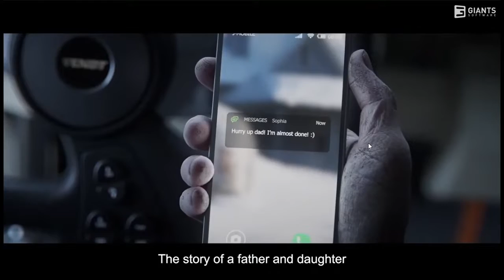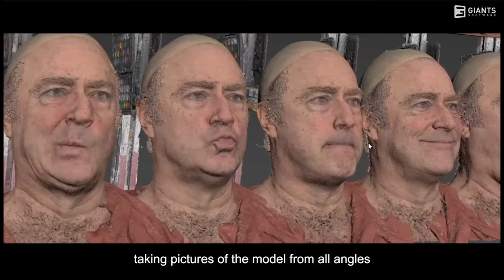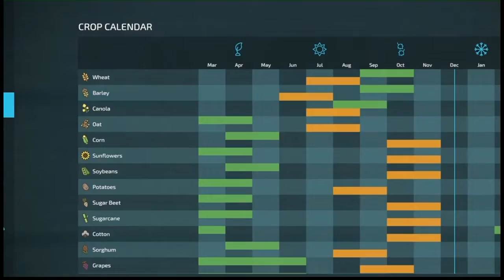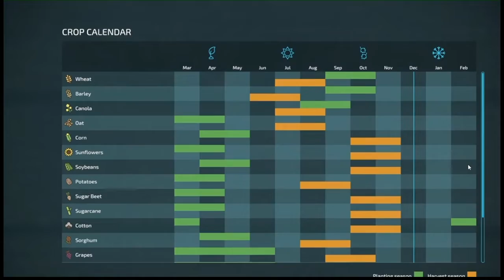[NEWS FS22] #10: FARMCON 1er JOUR, SAISONS, ELMCREEK, MAKING OFF, P.F. SUR FARMING SIMULATOR 22!!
[NEWS FS22] "#10:FARMCON 1er JOUR, SAISONS, ELMCREEK, MAKING OFF, PRECISION FARMING SUR FS 22!!"
Farming Simulator 22 FR
Sur console : PS4

Aujourd'hui, je vous présente le 10eme épisode sur les news de FS 22!
Je vous fait aujourd'hui le résumé du 1er jour de la FARMCON 21! Hésitez pas à regarder ci dessous ce qui peut vous intéresser!!

00:00 Intro
00:23 Précommande
01:23 GIANTS publie son propre jeu, ça veut dire quoi?
03:01 Making Off de la Bande Annonce (Studio Français)
05:13 Présentation de la nouvelle map Elmcreek
11:36 Le système des saisons!!
18:17: Le DLC Precision Farming pour FS22
24:03 Outro

Programme Farmcon (20h-22h):

Mercredi (21 juillet) :
-Precision Farming
-saisons
-Présentation de la carte US "Elmcreek"
-Making Off Bande-annonce

-Première du gameplay de LS22
-Améliorations du moteur 9 de GIANTS
-De nouvelles fonctionnalités dévoilées

-Nouvelles cultures
-Diverses options de personnalisation
-Optimisations du moteur sonore
-Un défi de taille : l'empilage de balles dans la vraie vie

Si vous souhaitez précommander FS22 version pc, n'hésitez pas à utiliser ce lien pour utiliser mon parrainage ! Pas de cout supplémentaire pour vous, et une petite com pour moi et me permettre de gravir les échelons du parrainage.
cliquez juste sur le lien ci dessous, ou rajoutez PAPPYTRACTOR a votre commande! :D

PAPPYTRACTOR

Vous pouvez également cliquer directement sur les liens suivants:
*FS19 Alpine Expansion DLC:

Pappy_Tractor GAMING